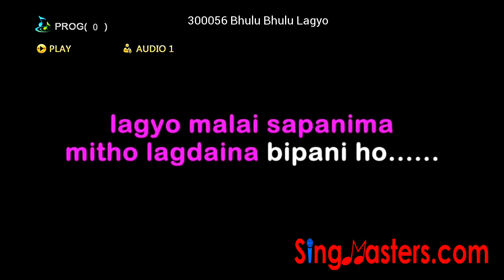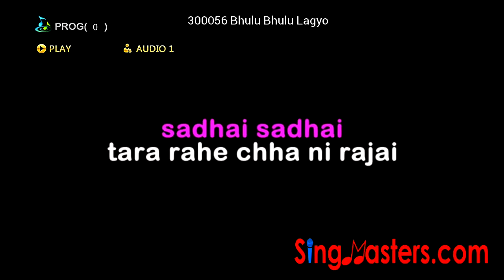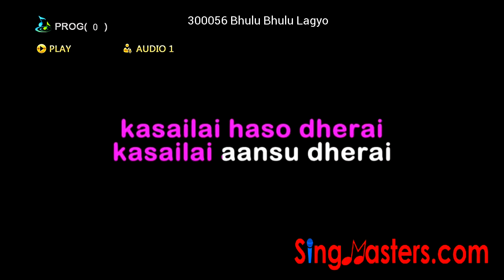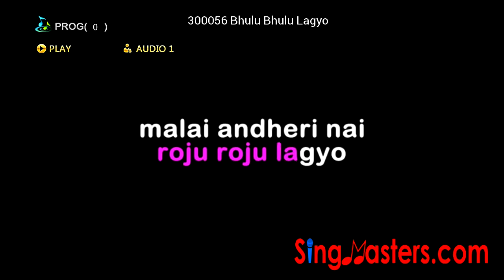SingMasters Karaoke Nepali Edition Demo-Bhulu Bhulu Lagyo Malai